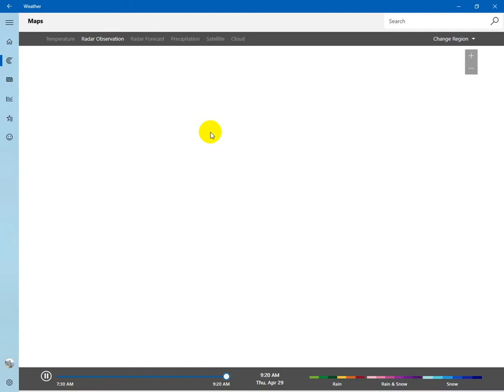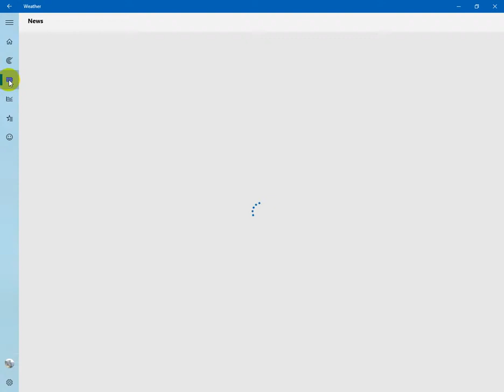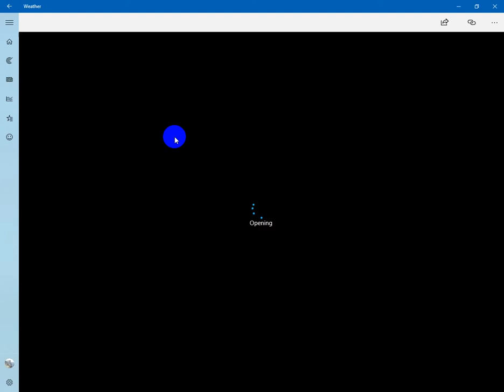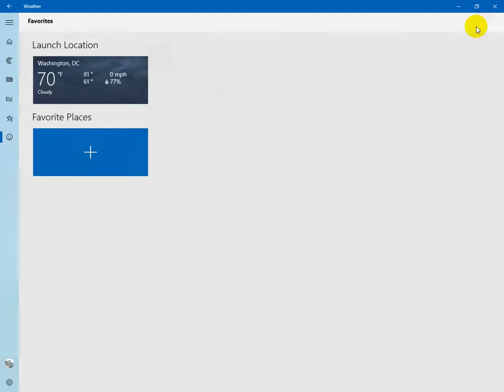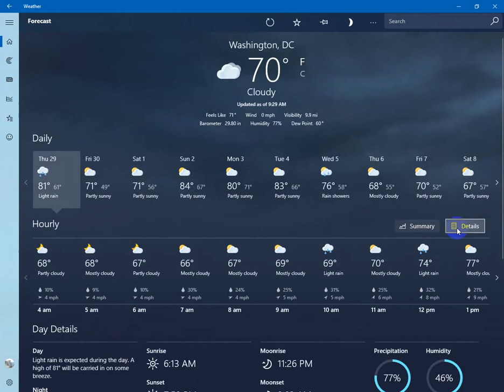weather windows 10 in egypt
وبه نستعين
والصلاه والسلام على اشرف المرسلين وخاتم النبيين
Hayati Mesh Tamam#
الاشتراك وتفعيل زر الجرس
00:10​ مقدمة الفيديو
01:35​ نهاية الفيديو